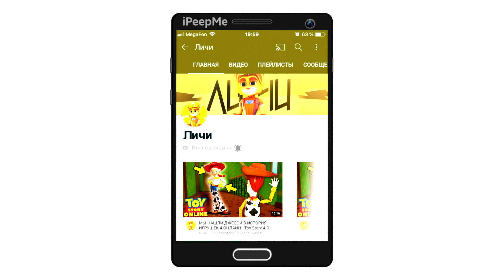🔥РАЗНЕСЛИ TESLA CYBERTRUCK В ЩЕПКИ! СИЛЬНОЕ ДТП! ИЛОН МАСК ПРОСТИ! ОБНОВЛЕНИЕ В САНТРОПЕ РП МОБАЙЛ